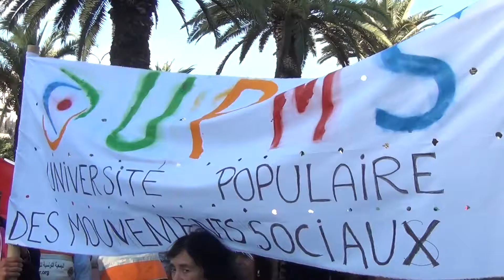Découvrez le cortège coloré du FSM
Dans ce cortège coloré se succédent syndicalistes européens, organisations écologistes du monde entier, associations africaines, collectifs indigènes d'Amérique latine au côté d'une présence massive de drapeaux de pays arabes.